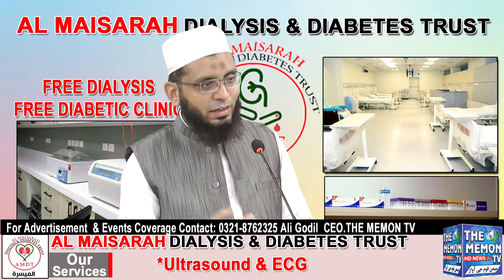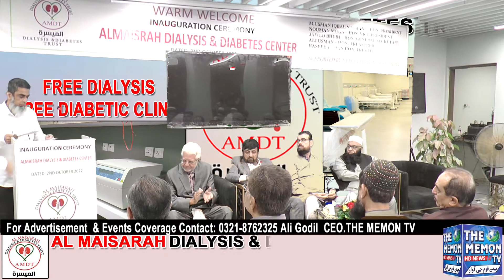Nauman Mun Reviews Regards Al-Maisarah Dialysis & Diabetics Center